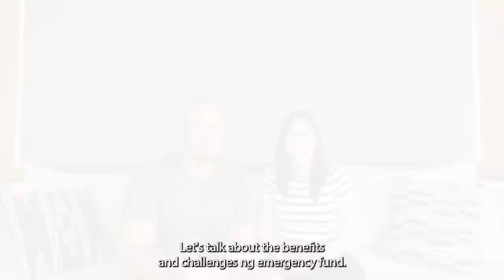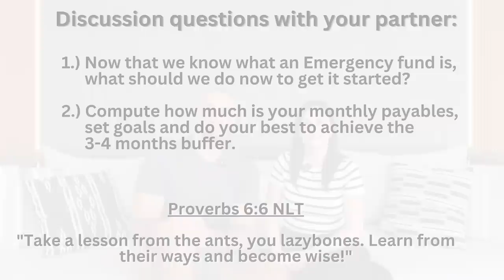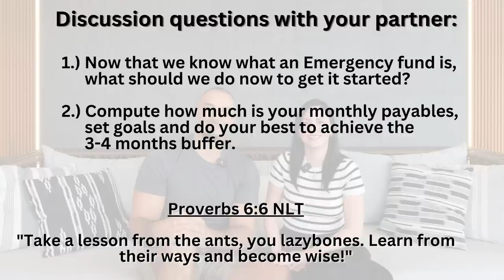This is why you need to start an Emergency Fund now. 🙏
***Follow Us